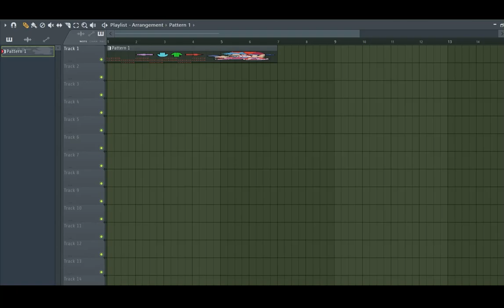What Friday Night Funkin Sounds Like on Piano (MIDI Art)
Pico, you are next!